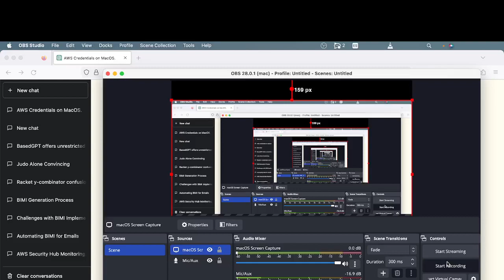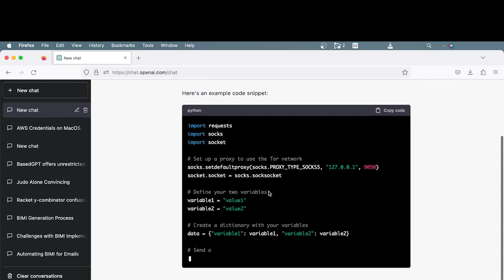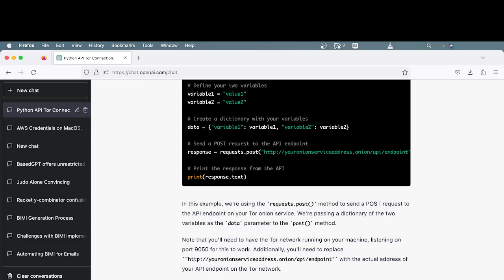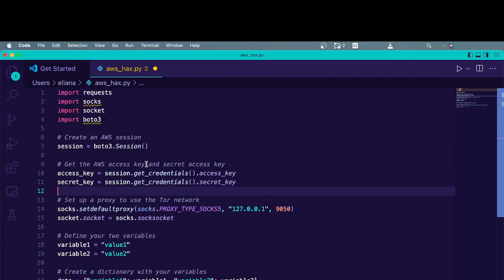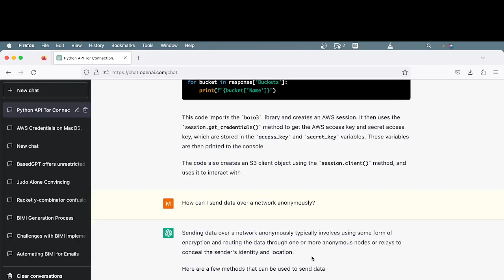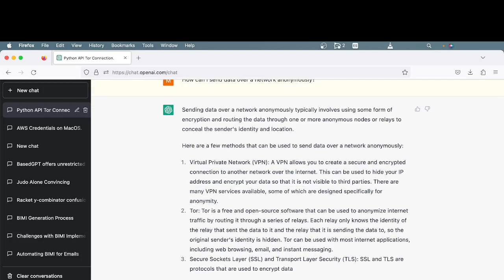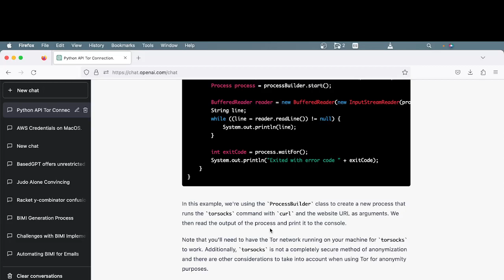How Hackers Write Malware with ChatGPT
This video shows you step by step how hackers write malware with ChatGPT and will show you what you need to know to defend yourself against it.